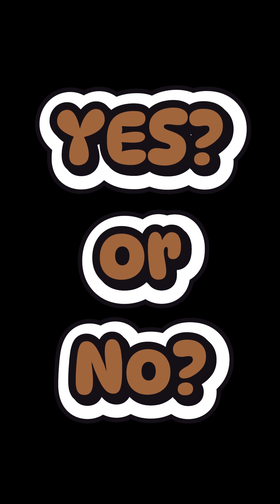😱Most Shocking Ship vs Bridge 🌉💥 Disaster in History 😨 | 35 Lives Lost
One wrong turn… and Florida’s Sunshine Skyway Bridge was gone forever. On May 9, 1980, a massive freighter struck the bridge during a violent storm, causing a 1,200-foot section to collapse into Tampa Bay. Cars plunged into the water, along with a Greyhound bus — 35 lives were lost in just seconds.

This was one of the deadliest ship vs bridge disasters in history… and with today’s cargo ships nearly twice the size, the danger is even greater.

👉 Do you think modern bridges are strong enough to survive such collisions? Comment YES or NO below.